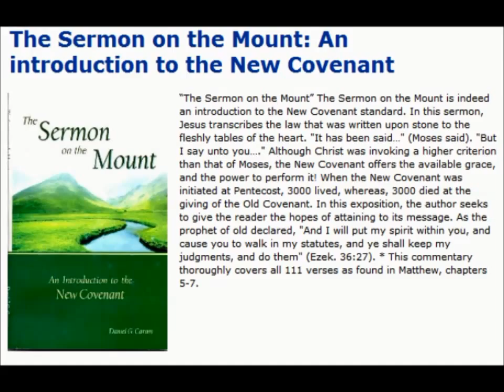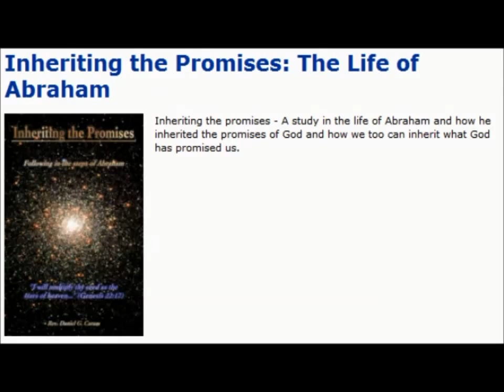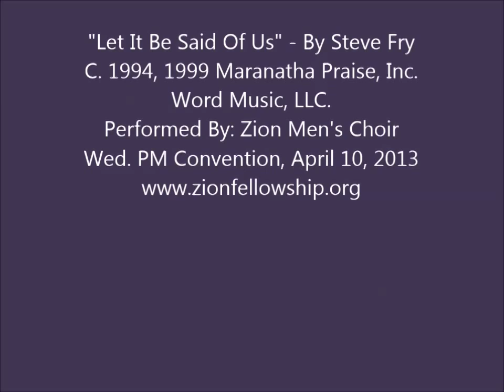Teachings from The Last Week Part 2 - by Rev Daniel Caram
Some of Christ's greatest teachings took place during His final week upon Earth. The parables and teachings that Jesus Christ told during His final week on Earth are particularly relevant to the final years of the Church Age, and coincide with events that will actually take place during the seven years before His Second Coming, which include important teachings about the state of the world, the Marriage Supper of The Lamb, the Antichrist, and direct warnings to the the Church of Jesus Christ. Christ's final week began with His triumphal entry into Jerusalem, has His death on the cross at midweek, and ends with His resurrection. This is part two with more teachings to follow.